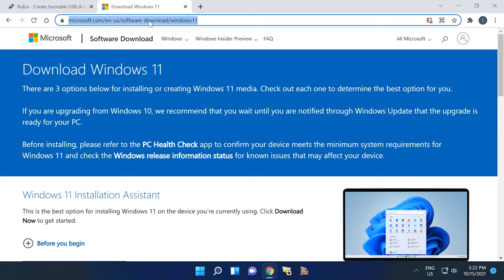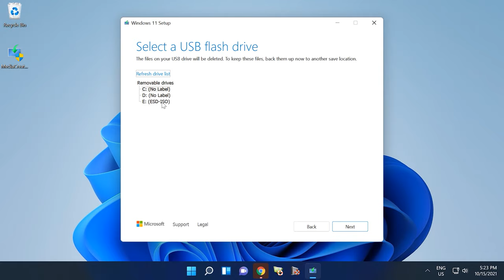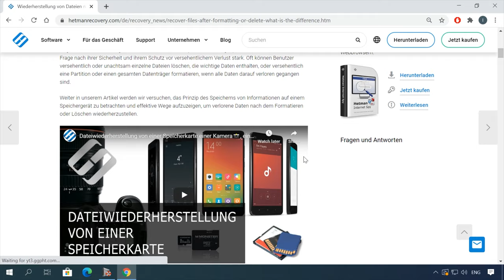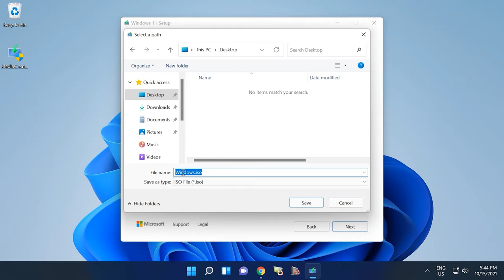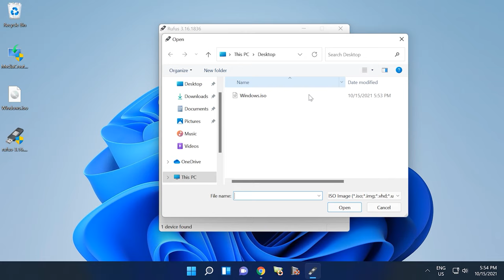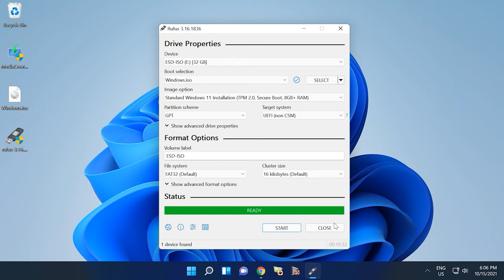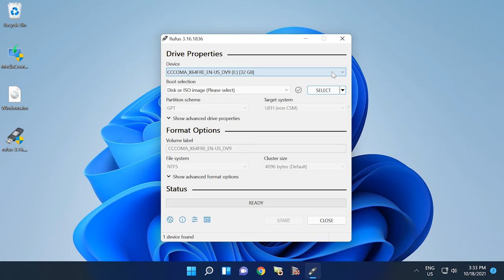Windows 11 installieren: So erstellen Sie ein bootfähiges Flash-Laufwerk für die Installation! 💻🔧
⭐⭐⭐⭐⭐ In diesem Video zeigen wir Ihnen, wie Sie ein bootfähiges Flash-Laufwerk für die Installation von Windows 11 erstellen können. Unsere Experten führen Sie durch die Schritte und geben Ihnen Tipps für eine reibungslose Installation.

📚 Inhalt:
00:00 – Intro
00:40 - MediaCreationTool für Windows 11
02:55 - So laden Sie das ISO-Image von Windows 11 herunter
03:59 - Rufus
05:08 - Windows 11 bootfähiges Flash-Laufwerk für PC ohne TPM

👉Technische Eigenschaften, Funktionen und Anforderungen an einen Computer für Windows 11
👉So stellen Sie Daten nach einem Zurücksetzen des Betriebssystems von Windows 11 wieder her

Ich danke Ihnen allen für Ihre Aufmerksamkeit und wünsche Ihnen viel Glück👋.

Andere Videos